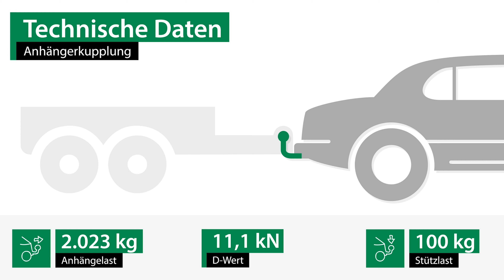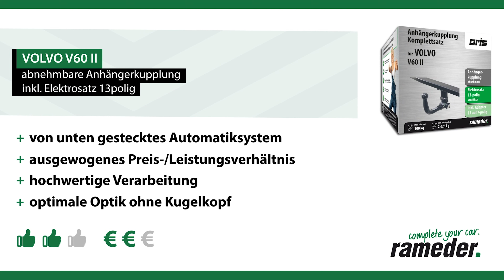Anhängerkupplung abnehmbar VOLVO V60 II | Oris Komplettsatz + Montage von Rameder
►Anhängerkupplung abnehmbar + Elektrosatz + Montage | VOLVO V60 II | Oris

Einbau, Montage und Produktvorstellung einer universal Anhängerkupplung inkl. E-Satz für den VOLVO V60 II . Die vorgestellte AHK abnehmbar von Oris ist bei Rameder erhältlich Das Nachrüsten der Anhängevorrichtung kann optional in einem unserer bundesweit verteilten Montagepoints von uns übernommen werden

Warum sollte ich meine Anhängerkupplung für den VOLVO V60 II bei Rameder kaufen?
+Bestpreis-Garantie
+Maximaler Kundenservice

Ist die Anhängerkupplung abnehmbar von Oris die richtige für meinen VOLVO V60 II von VOLVO?